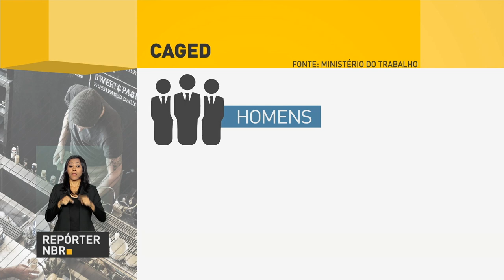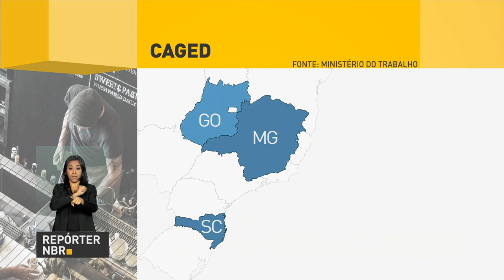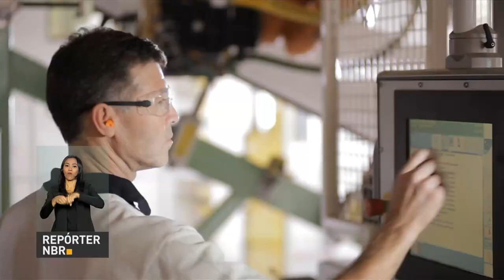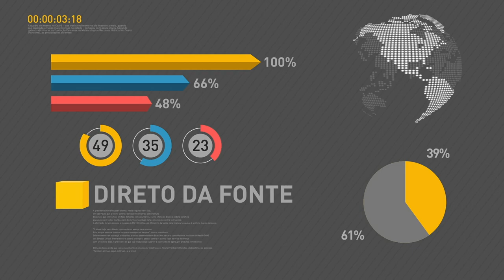BOLETIM REPÓRTER NBR 12H - 29 de janeiro de 2018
REPÓRTER NBR - 12h - 29.01.18: O Carnaval está chegando e muita gente se prepara para viajar. Por isso mesmo, o Ministério da Saúde orienta que todos que vão visitar alguma área de risco tomem a vacina contra a febre amarela. E ainda: o presidente Michel Temer participou hoje pela manhã de um programa de entrevista  da Rádio Bandeirantes.